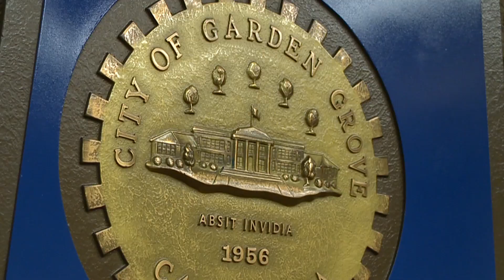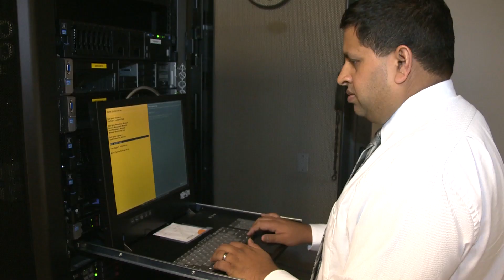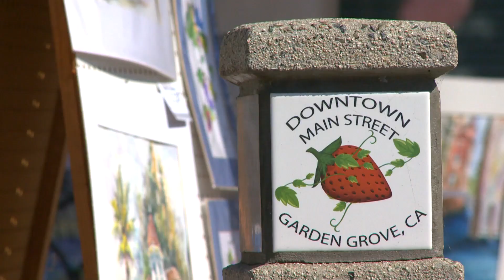Garden Grove Welcomes New City Manager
After an extensive nationwide search, Scott Stiles has been named the Chief Executive Officer of Garden Grove.  Garden Grove TV3 reporter Arti Nehru shows us why the Ohio Native was considered the best candidate for the job.